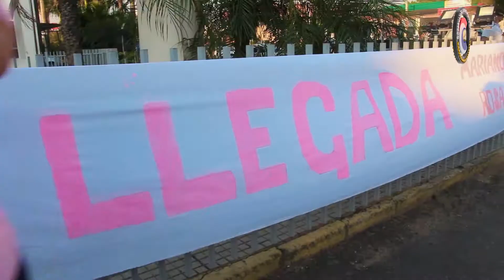hugo javier gobernador 2019 Octubre Rosa Mariano R. Alonso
Caminamos juntos en esta lucha, "Mariano Rosa" , la detección temprana puede ayudar a que con un tratamiento puedas superar la enfermedad.